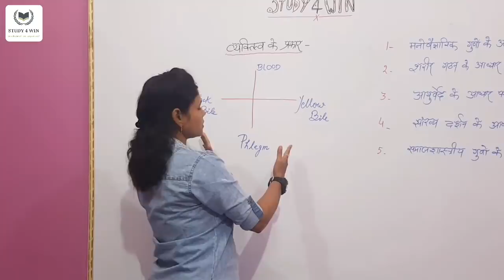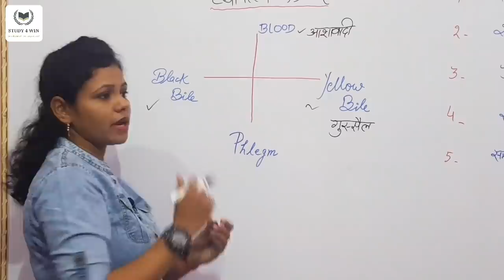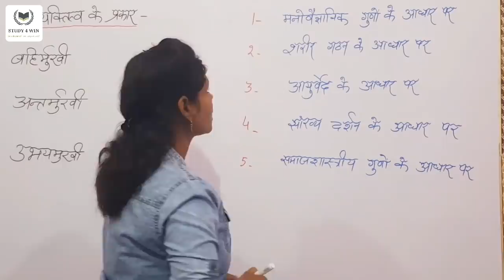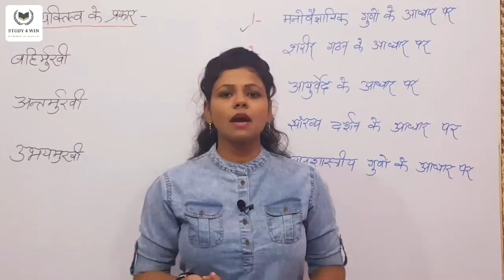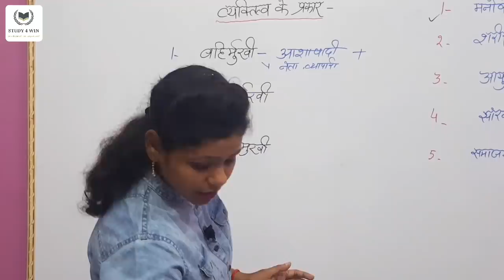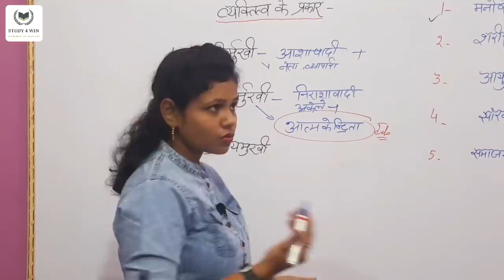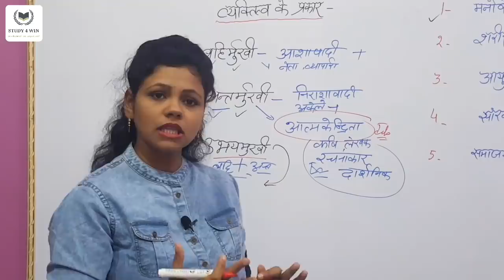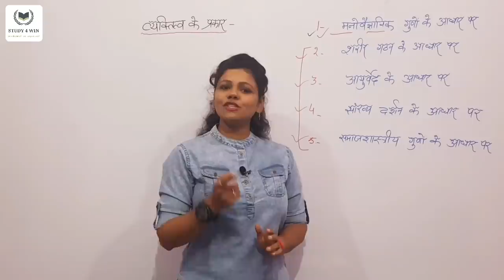व्यक्तित्व के प्रकार||Types of Personality||Part 3 by Study 4 Win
STUDY 4 WIN के Facebook groupको join करिये वहां भी हम अच्छे अच्छे प्रश्न साझा करते है।👇